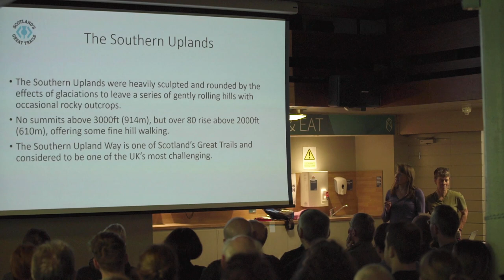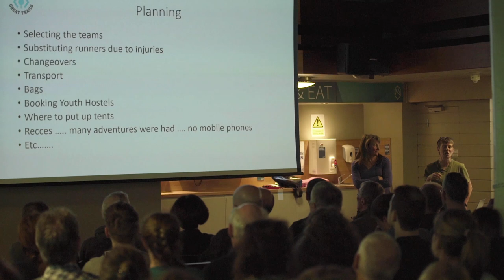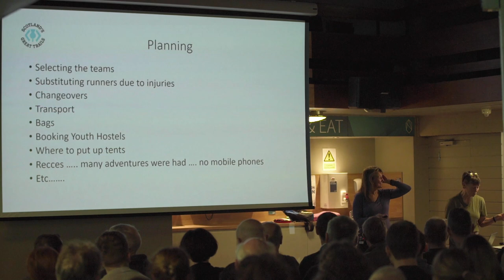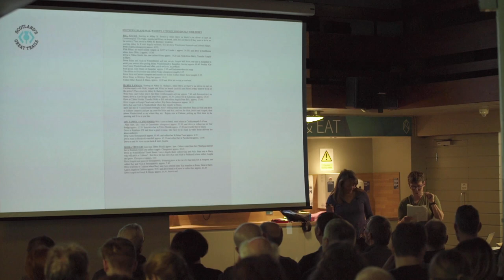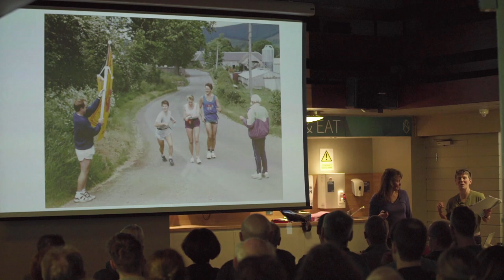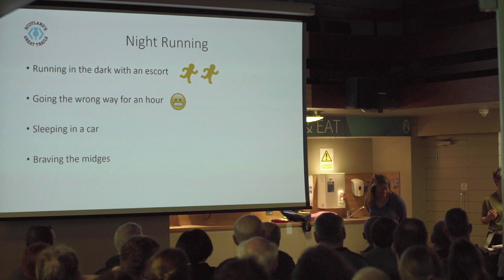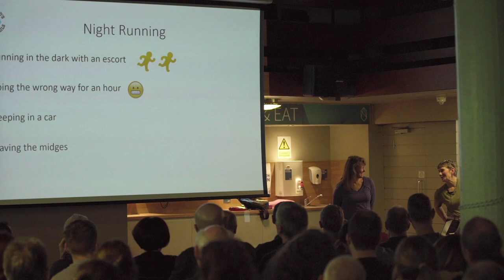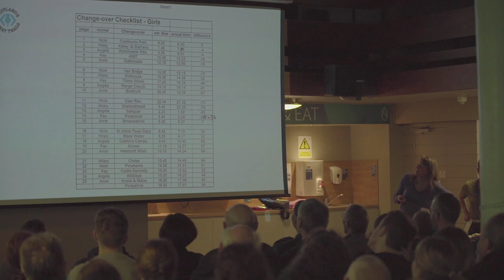Nikki Innes and Hilary Spenceley Carnethy Winter Talks - 4th February 2020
Nikki and Hilary wind back the clock to 1996 and their record breaking Relay  race on the Southern Upland Way.

Warning: this video features some very short shorts!